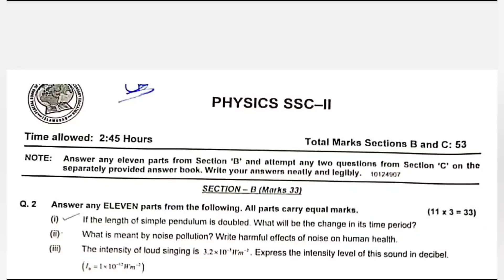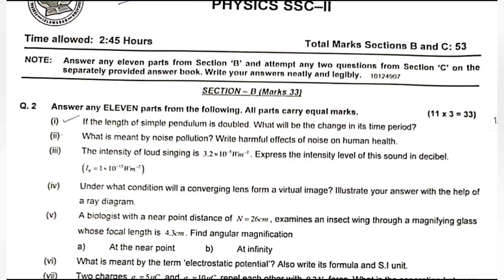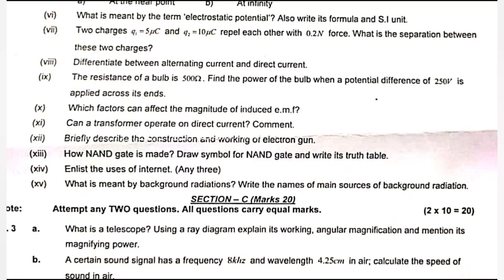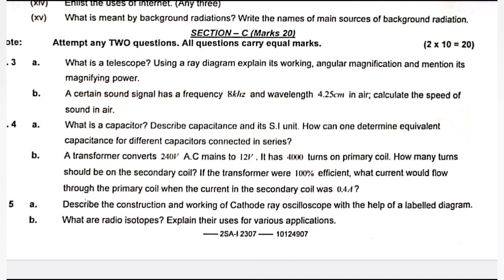federal board physics paper 2023 class 10 - physics class 10 fbise paper 2023 - fazal academy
physics class 10 federal board paper 2023
physics class 10 fbise paper 2023
fazal academy
fazal academy class 10
fazal academy physics class 10
federal board physics paper 2023 class 10
physics class 10 paper 2023
class 10 physics paper 2023 federal board
class 10th physics paper 2023
physics paper 2023 class 10
physics paper 2023 class 10 fbise
paper of physics class 10 2023
physics paper 2023 class 10 federal board
fbise class 10 physics paper 2023
federal board
fbise

Thanks
Regards